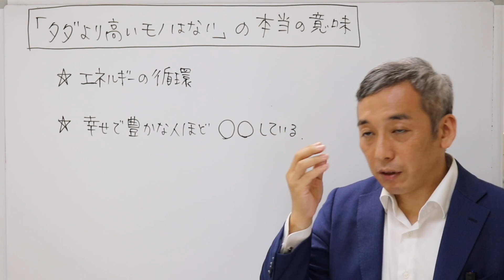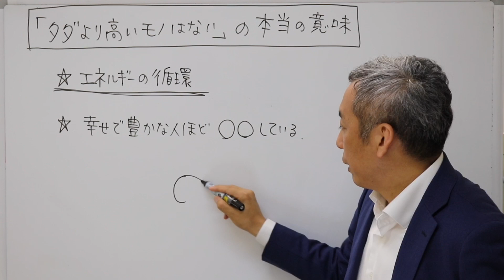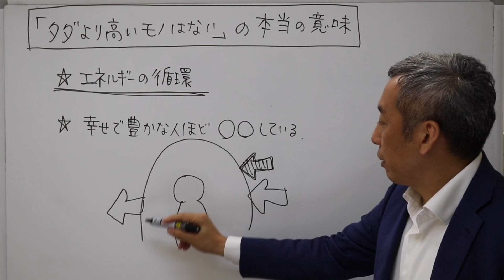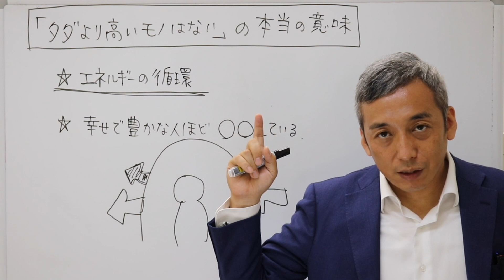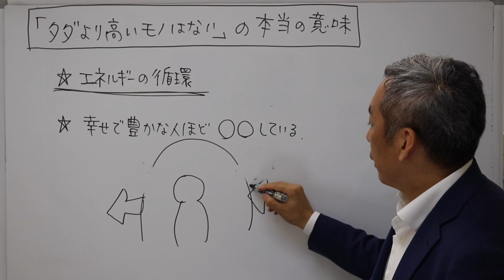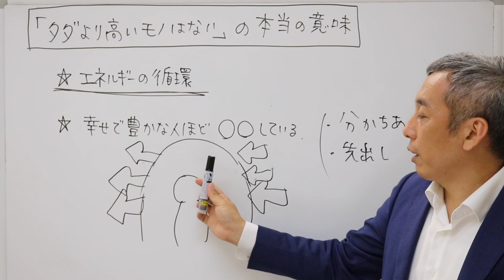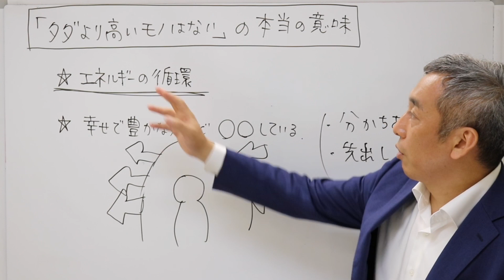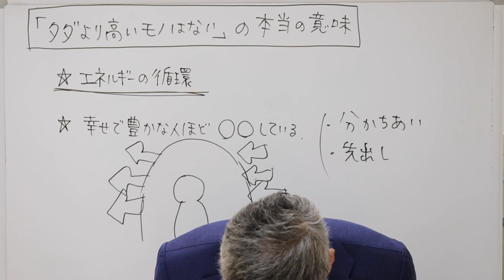エネルギー循環を知ると幸せがやってくる仕組みが見えてくる 波動チャンネルvol.227